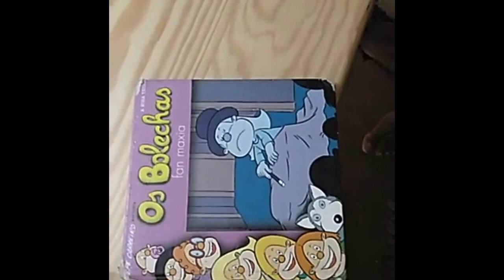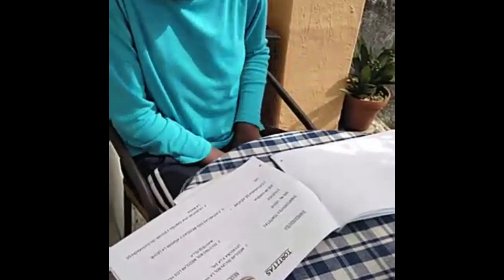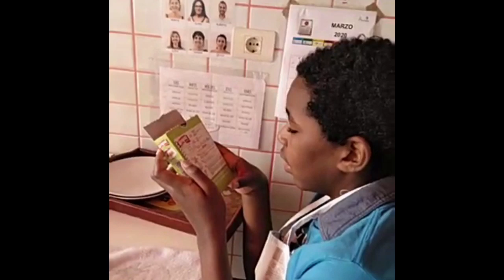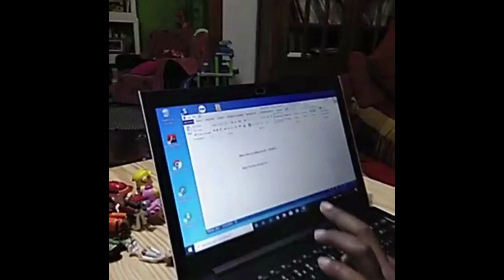En cuarentena con NEGU